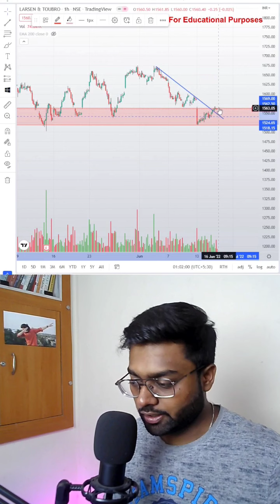Larsen and Tubro Analysis